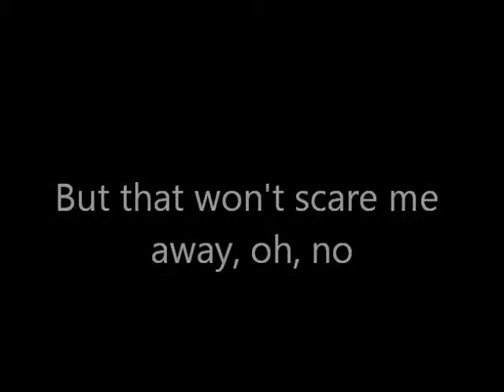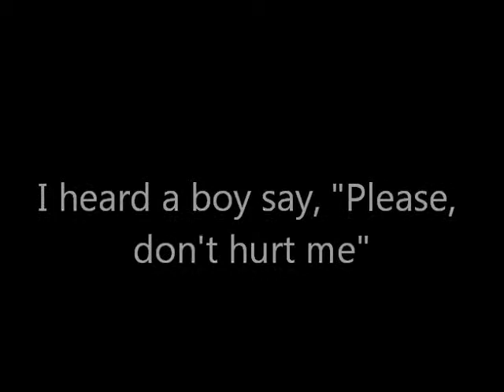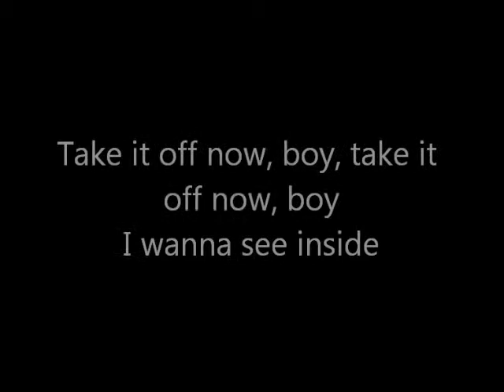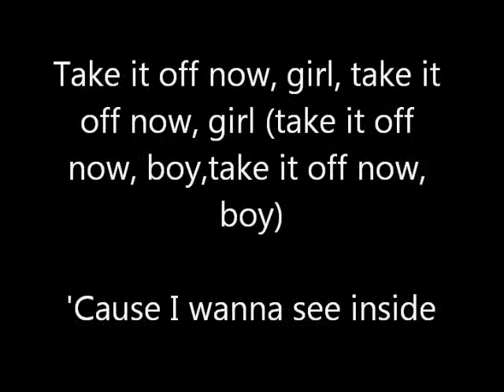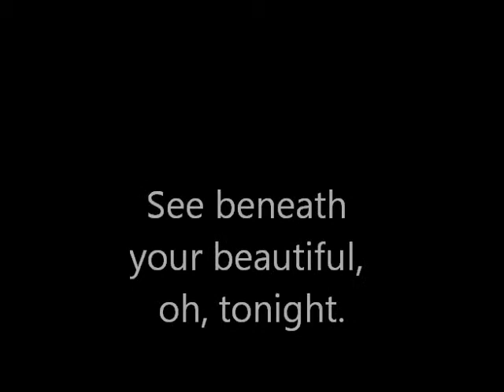Beneath your Beautiful lyrics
Lyrics to the song Beneath your Beautiful by Labrinth and Emeli Sandé.